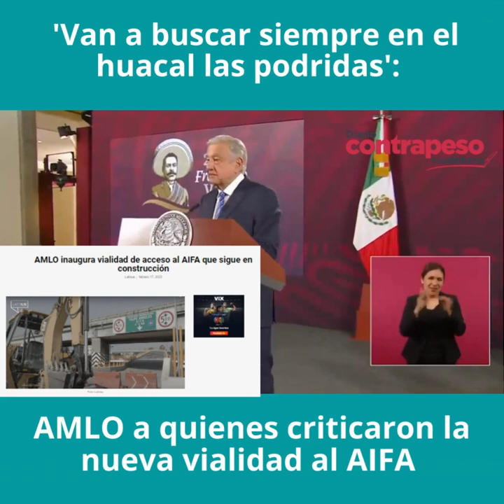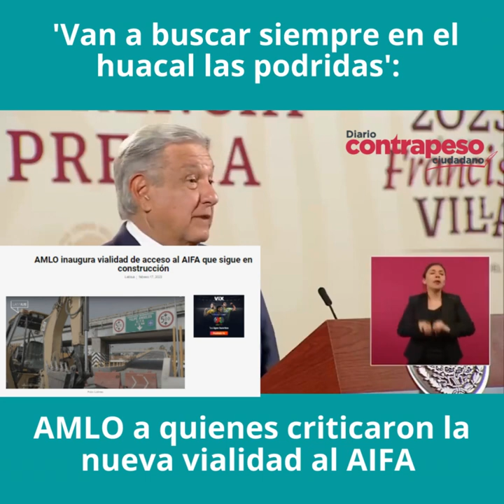'Van a buscar siempre en el huacal las podridas': AMLO por criticas a la nueva vialidad al AIFA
Video📹 | * 'Van a buscar siempre en el huacal las podridas': AMLO por criticas a la nueva vialidad al AIFA*